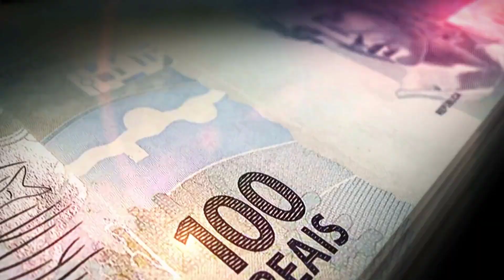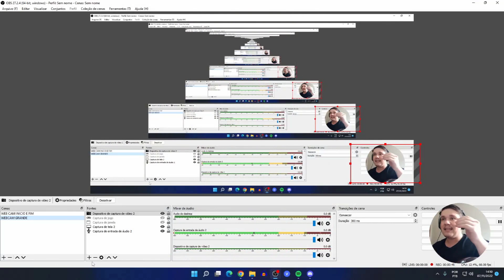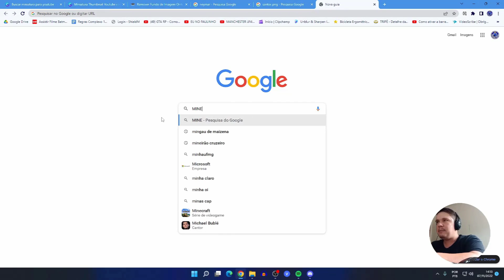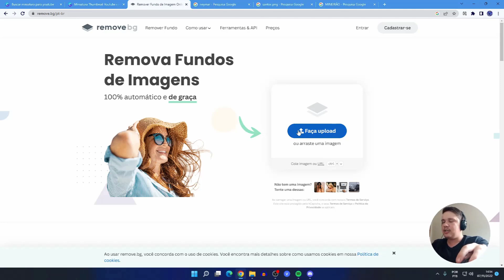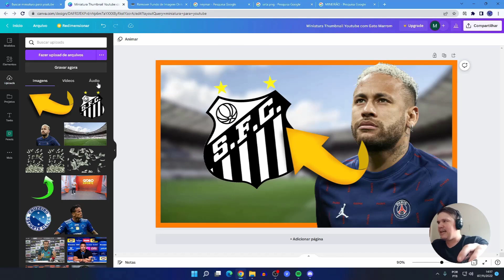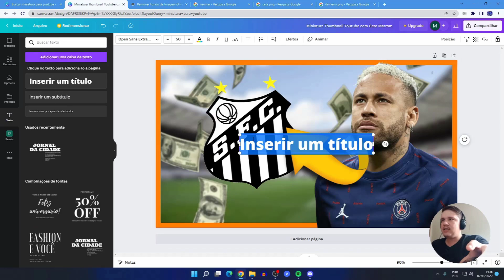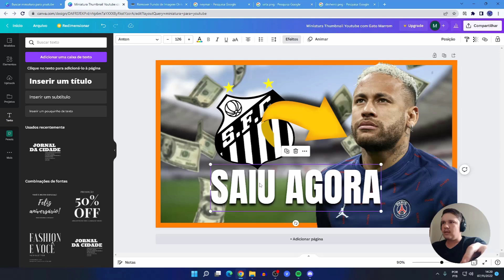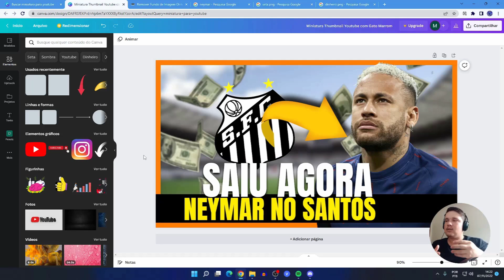COMO CRIAR UMA THUMBNAIL PROFISSIONAL PARA SEU CANAL DARK DE FORMA FÁCIL! (Passo a Passo)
Hoje preparei um mega vídeo para ajudar você que está com dificuldade de criar thumbnail para seu canal dark, meu amigo samuel que é thumbmaker vai te ensinar tudo passo a passo para você criar thumbnails profissionais para seu canal dark.

Em apenas alguns passos você pode mudar a história da sua vida, é isso mesmo, o que vou te revelar nesse vídeo, vai te possibilitar ganhar dinheiro todos os dias aplicando essa técnica de criação de thumbnail para canal dark.

Bom agora é com você... Basta aplicar tudo isso e começar a trabalhar no youtube de forma profissional com seu canal dark.

🎬Vídeos que recomendo você assistir que vão ajudar muito no seu aprendizado de como criar canais lucrativos no youtube:

 🔵PESQUISAS COMUNS SOBRE O VÍDEO

canal dark
como criar thumbnail para canal dark
como criar capa de vídeo
ganhar dinheiro com canal dark
criar miniatura para vídeo

Aviso Importante

Todos os ensinamentos passados neste canal não são garantias de ganhos e sim técnicas utilizadas pelo seu criador que funcionaram para ele.

Cada pessoa pode ter resultados diferentes, dependendo da sua dedicação, consistência e forma correta de aplicar.

 Então assim, não existindo nenhuma responsabilidade desse canal sobre as estratégias e resultados dos seus respectivos telespectadores.